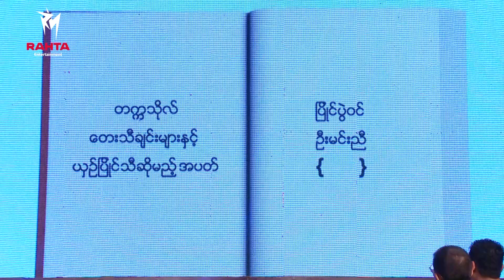The Music ဒိုင်ယာရီ (University Week ) - မင်းညီ - ကျောင်းဖွင့်ရင်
🎙️ပြိုင်ပွဲဝင် “မင်းညီ” ရဲ့ မြူးမြူးကြွကြွသီဆိုယှဉ်ပြိုင်သွားတဲ့ “ကျောင်းဖွင့်ရင်” သီချင်းလေးနဲ့ သီဆိုယှဉ်ပြိုင်မှု